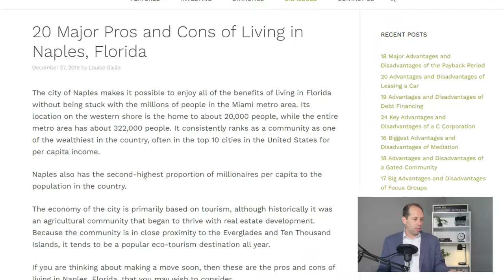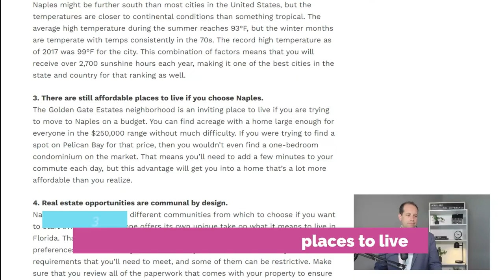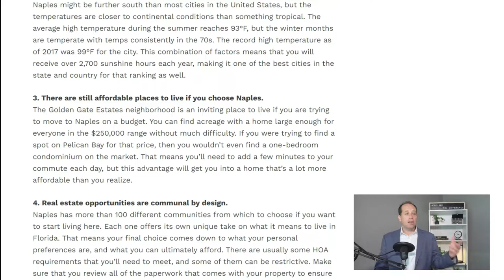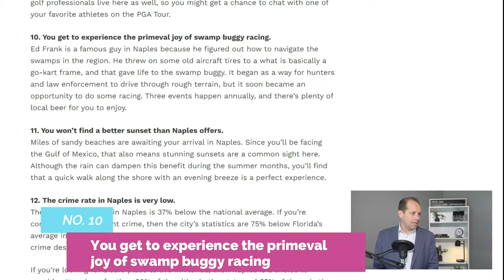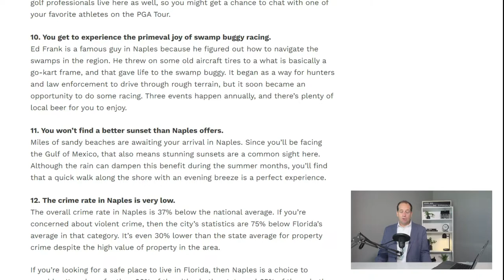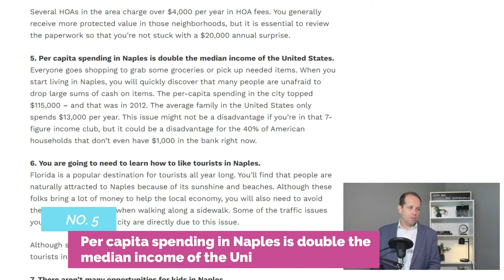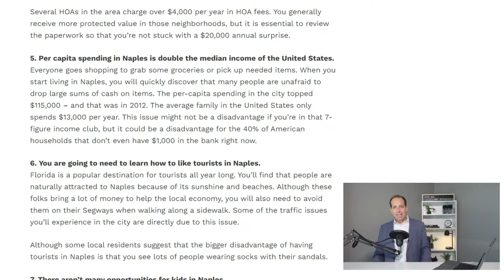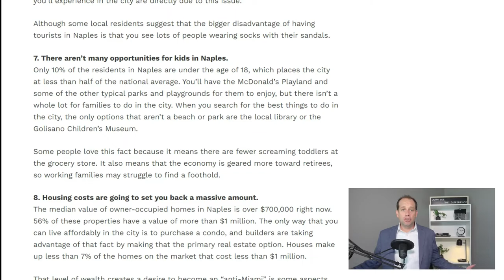Pros and Cons of Living in Naples, Florida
~PROS~
1. The job market is thriving in Naples.
2. You are going to love the weather in Naples each year.
3. There are still affordable places to live if you choose Naples.
       -Depending on your definition of "affordable."
4. Real estate opportunities are communal by design.
5. Naples provides an excellent golfing atmosphere.
6. Many of the neighborhoods and communities in Naples provide gated security.
7. You can enjoy a resort-style atmosphere when living in Naples.
8. It could be the perfect place to retire.
       - IT IS THE BEST PLACE TO RETIRE!
9. Celebrity sightings are possible when you live in Naples.
10. You get to experience the primeval joy of swamp buggy racing.
11. You won’t find a better sunset than Naples offers.
12. The crime rate in Naples is very low.
                                     ~CONS~
1. If it isn’t sunny in Naples, then you can expect some heavy rain.
       -Only for an hour or two, then it's sunny Florida again!
2. Traffic can still be problematic if you commute into the city.
     -Maybe an extra 5 minutes?
3. Warmer weather means the insects are larger in Naples.
    -That's what bug spray is for ;)
4. You could be paying thousands of dollars each year in HOA fees.
   -In comparison to still paying thousands of dollars to keep up your own lawn, plus keep up with it, and paying for your own gym membership.
5. Per capita spending in Naples is double the median income of the United States.
6. You are going to need to learn how to like tourists in Naples.
    -Mostly nice people!
7. There aren’t many opportunities for kids in Naples.
    -FALSE!
8. Housing costs are going to set you back a massive amount.
   -Depending on your income and responsibility with money.

John See, Local Real Estate Professional here in Sunny SW Florida is here to help you stay ahead of the curve to always be innovating, changing, adjusting, staying as relevant as possible with the very best tools, the right-now strategies, and the things that are working today for buyers, seller and rock star real estate agents! I hope you got some helpful tips and new ideas from this video.

Collier & Lee County primarily covers the following cities:
Marco Island, Naples, Bonita Springs, Golden Gate, Golden Gate City, Goodland, Everglades City, Ave Maria, Immokalee, Bonita Springs, Estero, Ft. Myers Beach, Ft. Myers, North Ft Myers, Cape Coral, Sanibel, Captiva, Buckingham